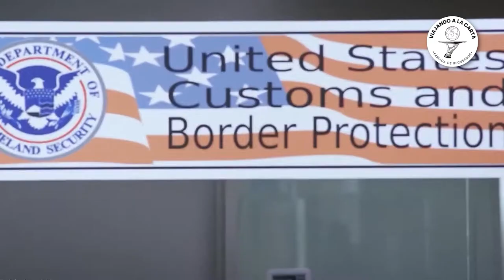¿POR QUÉ ESTÁ TAN DEMORADO EL PROCESO DE LAS VISAS EN COLOMBIA?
Las citas para trámites de visas americanas en Colombia han sufrido grandes retrasos, tanto para la expedición por primera vez, como para renovación. Conoce cuales son las causas y que se espera para mejorar estos tiempos.